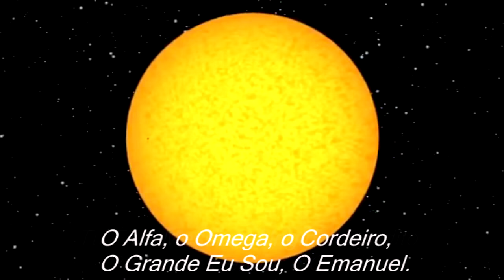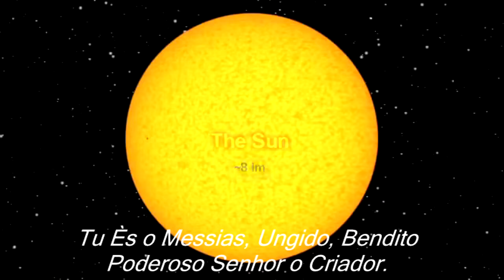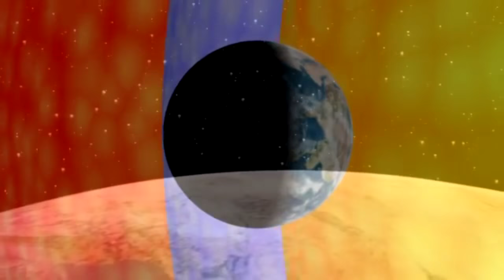Poderoso Senhor | Patrícia Moreira.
Maestro/Arranjo: Eliabe Ventura Wilson Rodrigues Junior

| Patrícia Moreira |
Cantora Gospel Adventista, Compositora, Professora, Escritora, Palestrante e Youtuber em Saúde Feminina em seu canal Principal "Boa Gravidez"